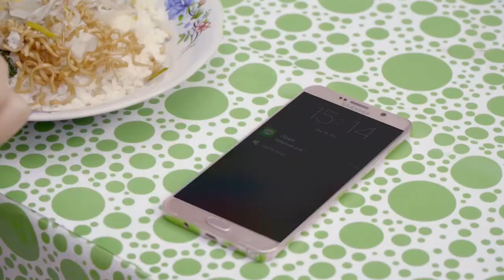Sering Dighosting? Bisa Jadi Ini Penyebabnya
Hexos Candy
Year: 2019

Director: Hanifa Muslimah
Producer and Scriptwriter: Vina Alfia

Cinematographer: Dimas Panji M.
Lighting Guy: Egi Gerhanandi

Art Director: Fine Darren
Asst. Art: Fathur Hasby
Set Dresser: Fitrah Suci Dewani
MuA: Martia Aviva

Sound Designer: Hanifa Muslimah

Recordist: Edrian Maulana

Editor: Martia Aviva
Colorist & VFx Artist: Dimas Panji M

Special Honor to:
Syndhika Ganiya
Farhan Azwir
Ayu Anggraini Putri

Thanks to:
Kasubbag Teknik FFTV-IKJ, Haikal Fadhlan, Kholid Amaro, Nirma Septiani, Keamanan Taman Ismail Marzuki, Ibu yang Punya Warung, Bang Rio.